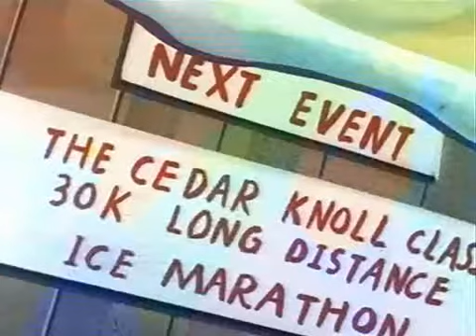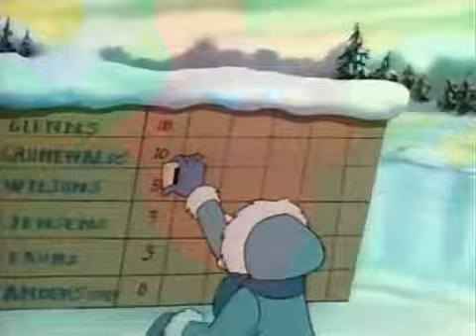Louie élete - A téli karnevál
Louie élete (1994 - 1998) rajzfilmsorozat 11. része - A téli karnevál

Tartalom:

Cedar Knollban kezdetét veszi az éves Téli Karnevál. Az Anderson család szinte minden versenyszámban veszít, amiben elindul. Louienak megtetszik Jeannie nővére, Lana, ezért megpróbál imponálni neki azzal, hogy megtanul korcsolyázni.